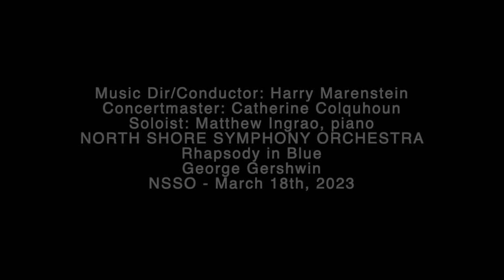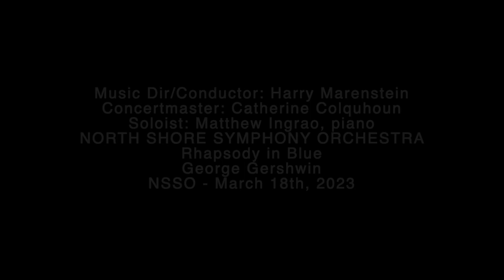North Shore Symphony Orchestra (NSSO) Mar 18 2023 Rhapsody in Blue, Gershwin